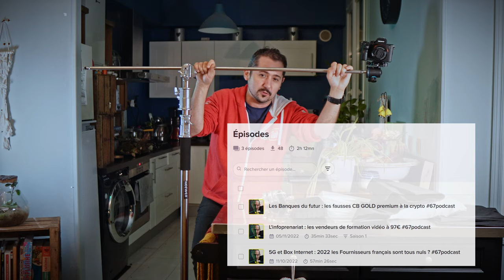Comment filmer d'en haut avec smartphone ou reflex (sans tout casser)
Comment filmer du dessus avec un pied robuste pour ton reflex ou ton smartphone en toute sécurité ?
Voici une vidéo avec quelques conseils et matériels avec un bon rapport qualité prix Neewer comme d'habitude !

📌  Besoin de vidéos pour votre business ?
Tourner des courts formats pour Insta TikTok ou Linkedin ou votre chaîne Youtube Pro ? Une formation vidéo payante en filmant un maximum de vidéos en un minimum de temps ? Gagner de l'argent même en dormant qui vous coute 0mn à délivrer ?

Caméra qui me film : Sony APSC ZeV10
Idéal avec grand angle sigma 16mm F1.4

Le pied présenté 320Cm en Metal :
Lumière Bureau X2 :

Batterie pour lumière ou ecran externe :
Ecran Externe 7 pouces liliput :
Rotule Neewer :

✅ SystemIO : La solution gratuite pour vos produits à vendre en ligne (formation vidéo) et héberger vos emails clients et envoyer des newsletters  :